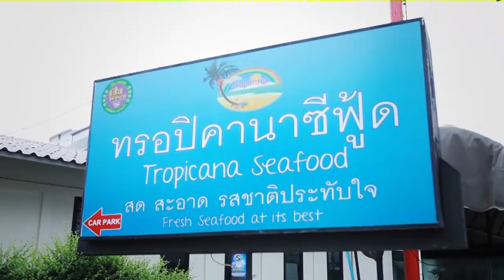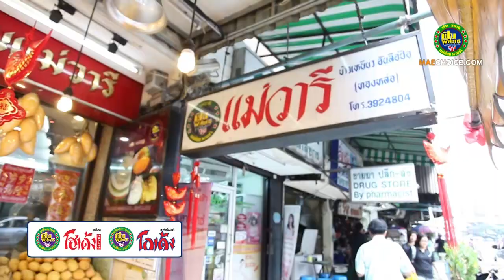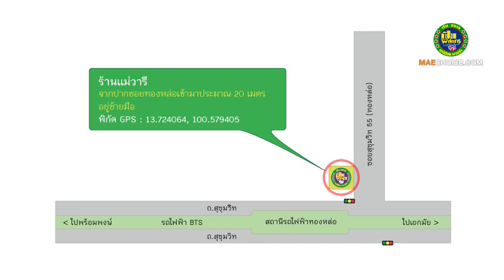แม่วารี เปิบพิสดาร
ร้านแม่วารี เปิบพิสดาร โดย แม่ช้อย นางรำ สันติ เศวตวิมล
ที่ตั้ง : 1 ปากซอยทองหล่อ ถ.สุขุมวิท 55 คลองตันเหนือ วัฒนา กรุงเทพฯ 10110